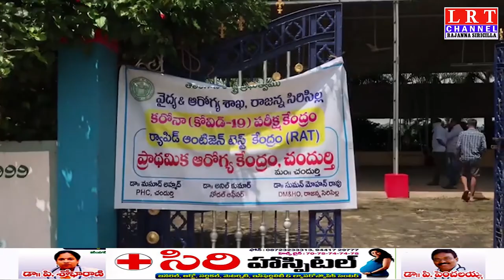ముగిసిన కరోనా పరీక్షల క్యాంప్ ....|| LRT NEWS